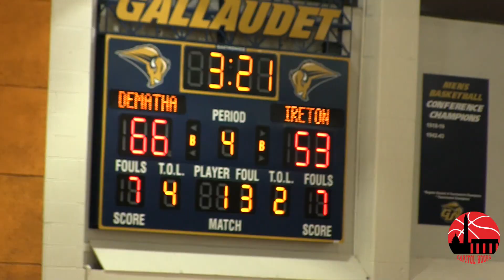Dematha defeats Bishop Ireton to advance to WCAC Semis 2/24/18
Despite losing star Hunter Dickinson to a knee injury in the 1st quarter, Dematha pulled out a 72-58 win over Bishop Ireton to advance to face O'Connell in the WCAC semis.  Dematha was led by Justin Moore with 18 points and Jahmir Young with 15 points.  Bishop Ireton was led by Darius Hines with 24 points, the highest player total off all 4 quarterfinal games.